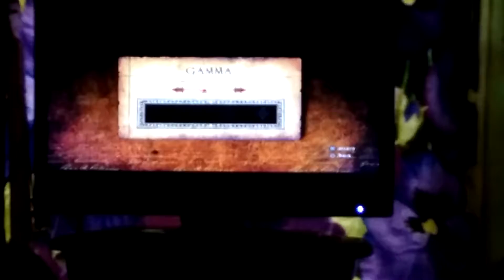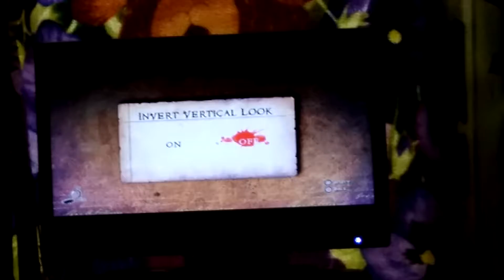Alice madness Returns part 1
Marture game 17+ don't own any thing in this video